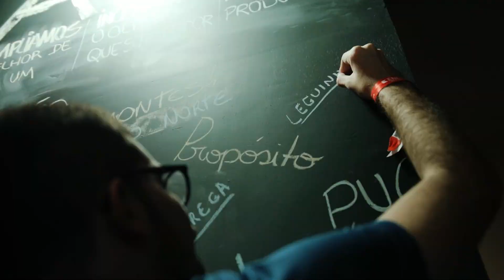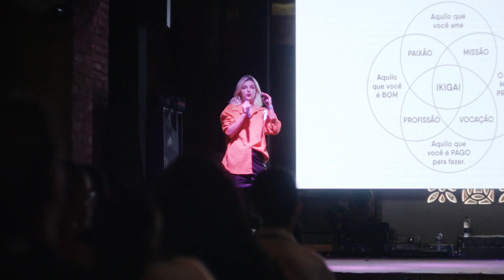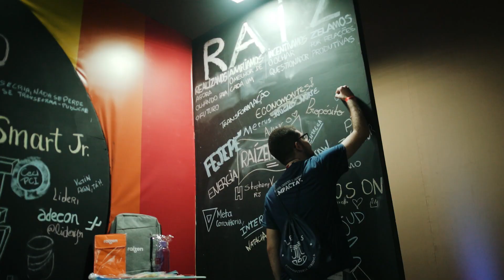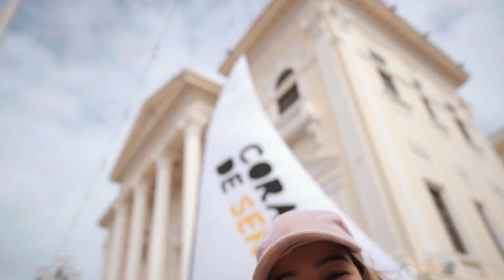ENEJ 22 - Aftermovie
Aftermovie do ENEJ'22 - Coragem de Ser.
29ª edição do Encontro Nacional de Empresas Juniores.